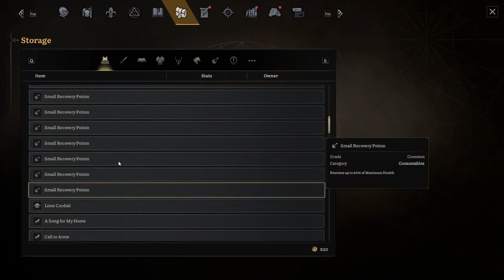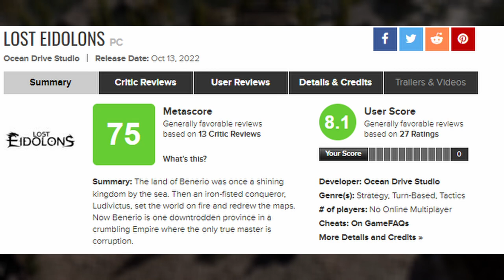Lost Eidolons || When the Credits Roll || Switch || NoTimeToGame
Welcome to this episode of When The Credits Roll look at Lost Eidolons developed by Ocean Drive Studio